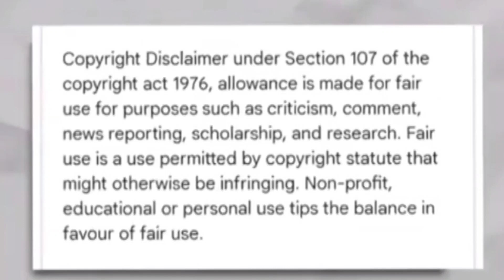10 লক্ষ টাকায় সব শেষ।টিনা আইনি পদক্ষেপ নিল@SandipMitra12@MyVillageLifeSandip12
‎@TinaVlog-fq8bd   10 লক্ষ টাকায় সব শেষ।টিনা আইনি পদক্ষেপ নিল‎@SandipMitra12 ‎@MyVillageLifeTina12

@TinaVlog-fq8bd  টিনা ও সুদীপ্তর প্রেম কাহানির প্রমাণ।সন্দ্বীপ আবারো তুমি ভুল করলে@SandipMitra12

All characters are fictitious.